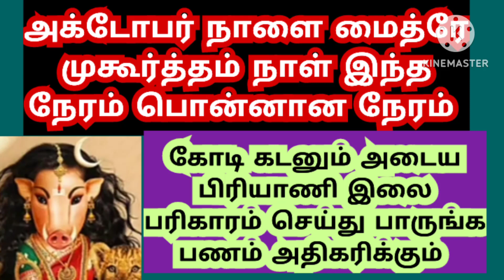october maithre mukuruthm /katan thera kal uppu milaku pariharam /kodi katanum karayum /varahi amman